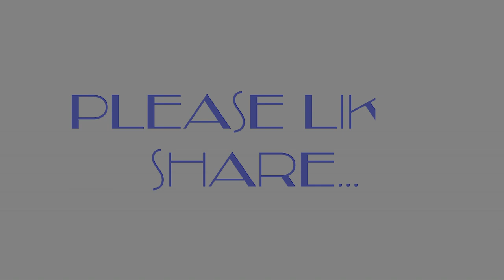RUNAWAY TARDIS!!! | Drunk Gaming | Garry's Mod Sandbox pt. 2.3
Today on Drunk Gaming, The2B and I Game while drunk!!! What?!?!?! Who could've guessed?! In this episode, we play Garry's mod and just do random stuffs.

So, There was a lot I wanted to show you guys! so much so that when I edited all that i wanted to show between the intro and outro the video was like an hour! So, I made the difficult decision to chop up what WAS supposed to be Part 2 of our gameplay into a bunch of small segments!! This way you get to see all the awesomeness you want and it's not an hour long! I present to you... Garry's Mod Sandbox Feat. The2b part 2 Point 3! XD

What exactly happens in this episode though? Well, I kind of continue to blow up nukes... and one of them, I maybe, kind of, Blow it up in a Tardis... Do you have any ideo what happens when you nuke a TARDIS?! me neither.. And I LIVED it!

What is Drunk Gaming? Exactly what it sounds like. Nobody likes to drink alone! So on occasion, a drinking buddy, or maybe a few, will join me to have a good time gaming online and record some hilarious footage of our drunken ramblings. What gets uploaded is only a portion of the hilarity that ensues but, nonetheless, the highlights... ENJOY! :D

If you would like to try out this game for yourself, you can find it here: